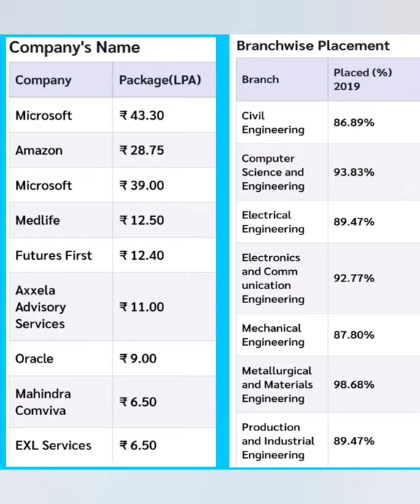NIT JAMSHEDPUR CAMPUS TOUR |HIGHEST PACKAGE|BRANCHWISE PLACEMENT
👉IF YOU HAVE ANY QURY THEN DO COMMENT.